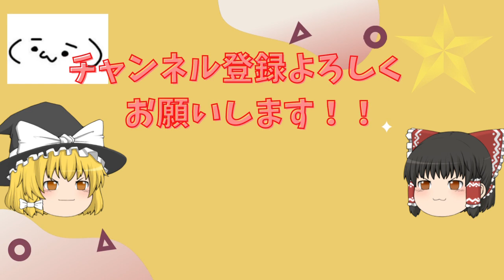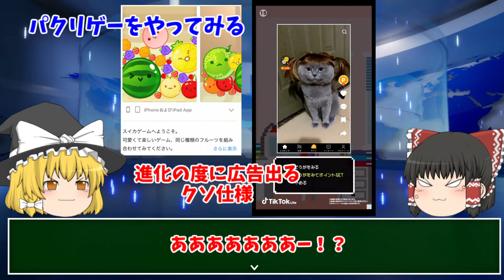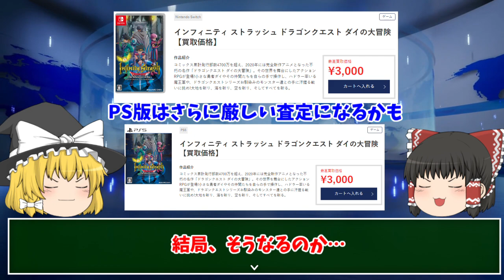【やっぱりなニュース】あのスイカゲームでパクリゲーが乱立？！ダイの大冒険は酷評過ぎる…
「やっぱりな…」なニュースを中心にゲーム業界ニュースを確認しております。
ダイの大冒険はもっとお求めやすい価格になって納得してから購入してプレイ感想は語る予定であります…

スイカゲームのパクリゲーのお話はこちらの記事を引用しております↓

インフィニティ ストラッシュドラゴンクエストダイの大冒険
ゲーム業界ニュース 主に魔王魂様の楽曲を使用させて頂いております。